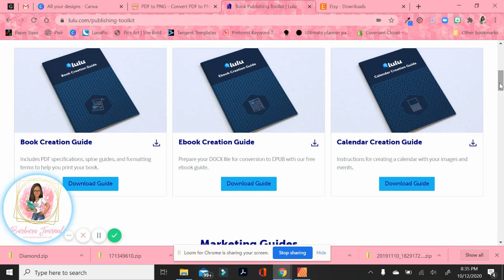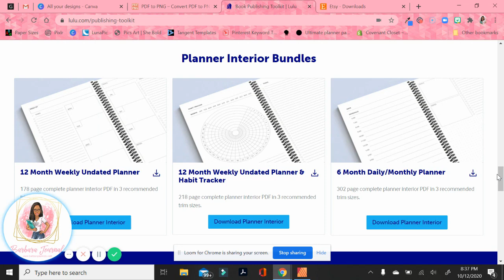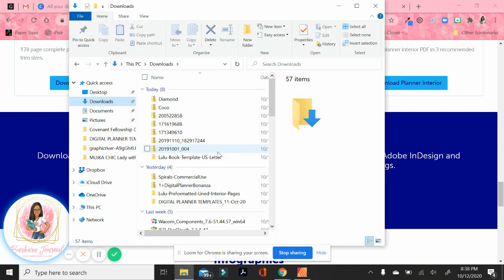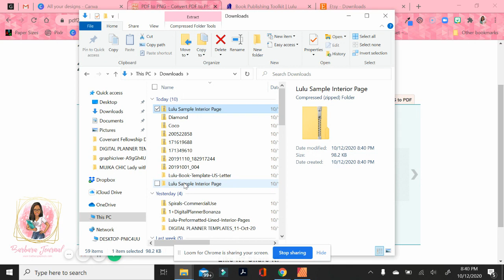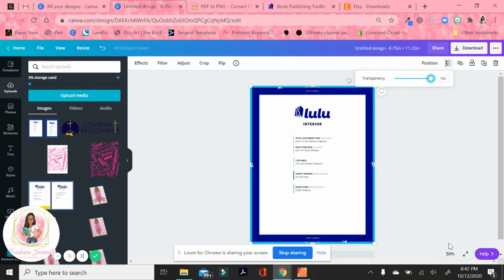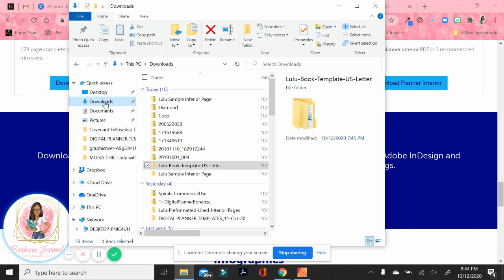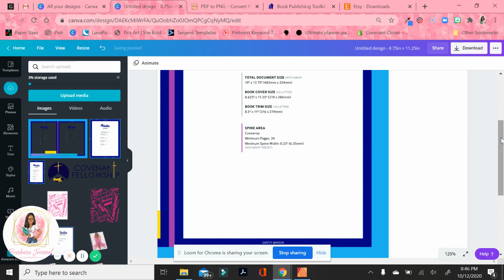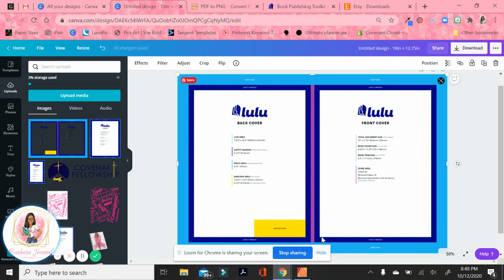Designing Your Notebook Journal or Planner Cover and Interior Pages Using Lulu and Canva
In this video I show you some of the publishing features that Lulu has to help you create journals, notebooks and planners. Using this, in addition to Canva, will help you get your products out there quickly and easily.

Watch this video to get started creating covers for your notebooks, journals, and planners using Canva

Here are templates you can purchase to create and customize your own notebooks and journals

Want to create a notebook from home? Here is a copy of my free mini resource guide

Would you rather watch me as I create a notebook from home?

Want to grab a few notebooks for yourself or someone you know who loves notebooks?

Get a couple of free resources to help you get started with creating journals and notebooks

Learn about how Book Bolt can help you create your next journal on Amazon and help you with keywords